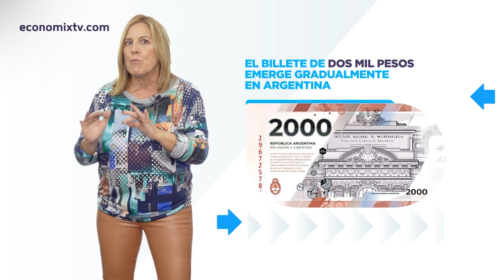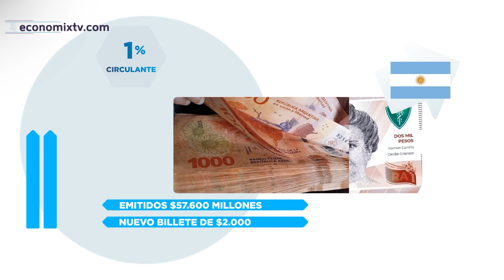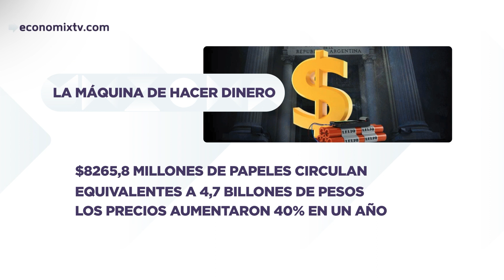El billete de $ 2.000 ya perdió 21% y quedó viejo antes de nacer - Programa 2693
💸 El nuevo billete de mayor denominación que tiene la Argentina perdió el 21% de su valor durante los tres meses que el Gobierno tardó en ponerlo en circulación y desde su aparición el Banco Central (BCRA) ya lleva emitidos 29 millones de unidades.

Actualmente, el billete de $2.000 representa US$4,13 (al dólar MEP) y es, entre los de la región, el billete de mayor denominación que menos valor tiene.